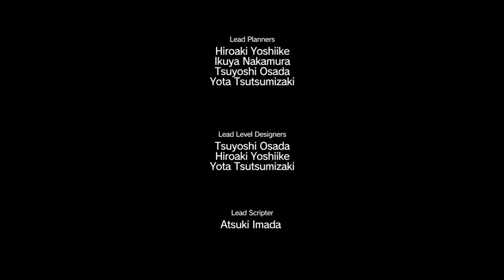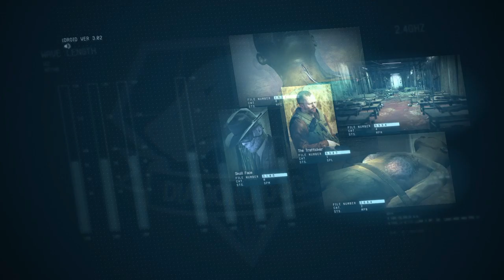MGS Mission 26_2